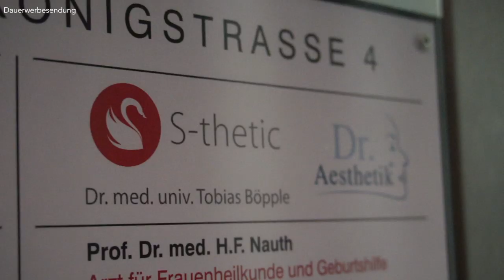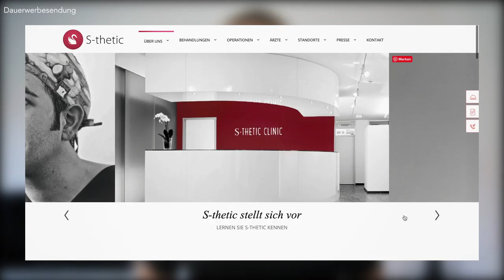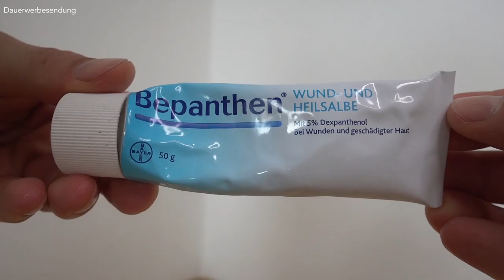TATTOOENTFERNUNG ● MEINE Erfahrung & 6 TIPPS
Hey Leute,
wie ihr möglicherweise mitbekommen habt, lasse ich aktuell mein Tattoo entfernen. Also ich bin grad mittendrin in der Tattooentfernung und hatte jetzt meine 3. Sitzung. Mein Tattoo wird mit einem Laser weggemacht also das Tattoo wird sozusagen weglasert. Nach der 3. Sitzung kann man schon echt einiges sehen und in diesem Video möchte ich euch kurz meine Tipps zur Tattooentfernung mit auf den weg geben. Denn wenn du die gerade auch überlegst ein Tattoo entfernen zu lassen, dann solltest du diese Tipps auf jeden Fall befolgen. Die Tattooentfernung dauert echt noch ein Weilchen, also bestimmt noch 1,5 Jahre. Aber dazu kommt dann auch noch ein Vorher / Nachher Video. Also viel Spaß mit dem Video und denk dran vorher das Tattoo schon eincremen ;)
Peace
DK